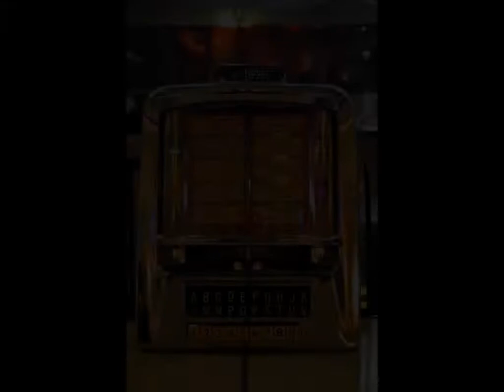THE CAMELOTS - DANCE GIRL (ACAPELLA)